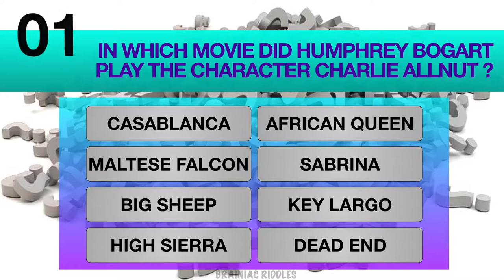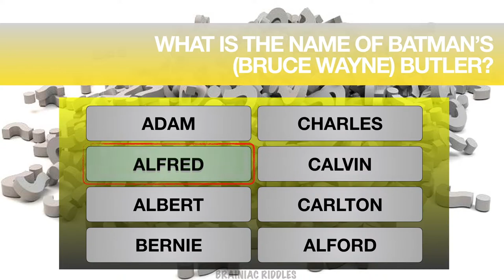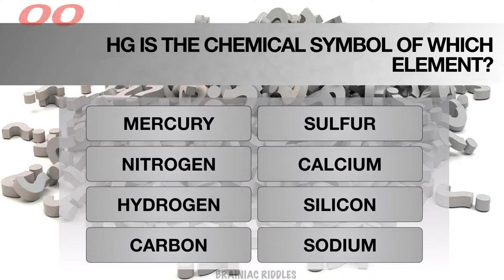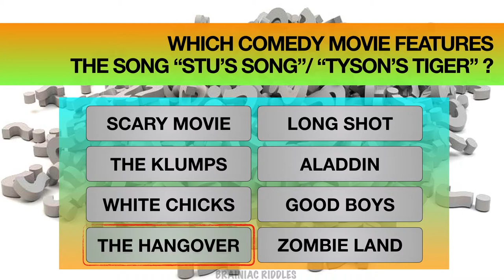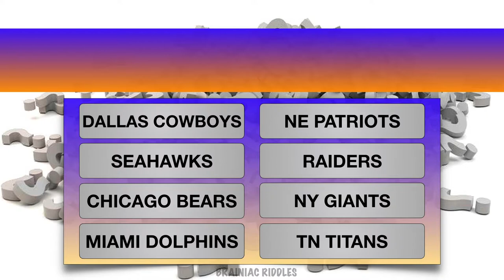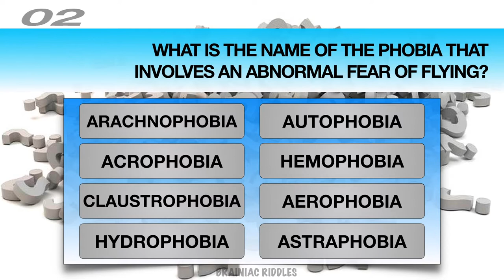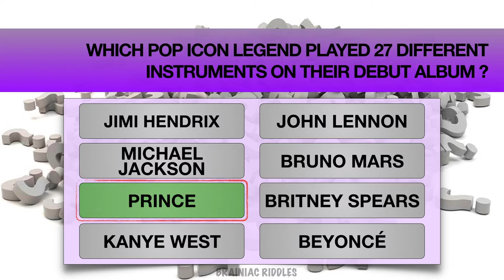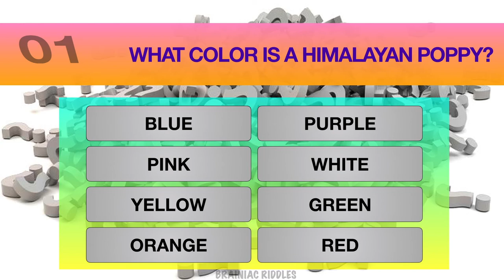🤔 HOW MUCH DO YOU KNOW? | TRIVIA TUESDAY'S | TRIVIA QUESTIONS | TRIVIA QUIZ